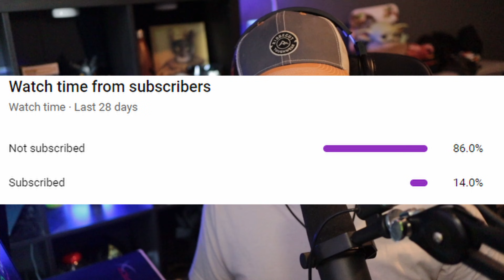INSANE COMEBACK! (Splitgate Ranked)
The Most INSANE COMEBACK in Splitgate History (Splitgate Ranked)

In todays Splitgate gameplay, we were playing some ranked Takedown when we ran into some friendly trash talkers. Against all odds, LoochyTV and the gang managed to pull of the impossible while down 3-1.

Splitgate Ranked is a completely different animal, and I've been having a blast with it!

My name is LoochyTV and I love to snipe in Warzone, Battefield, Halo, and just about any other FPS games you can think of. This channel is mainly focuses around FPS and Battle Royale style games. Stick around if you enjoy :)